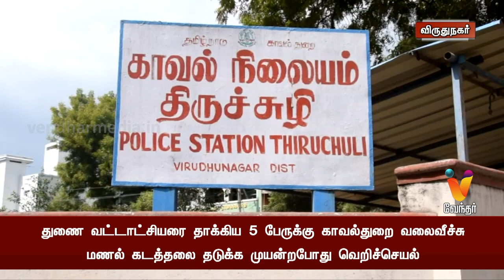துணை வட்டாட்சியரை தாக்கிய 5 பேருக்கு காவல்துறை வலைவீச்சு மணல் கடத்தலை தடுக்க முயன்றபோது வெறிச்செயல்